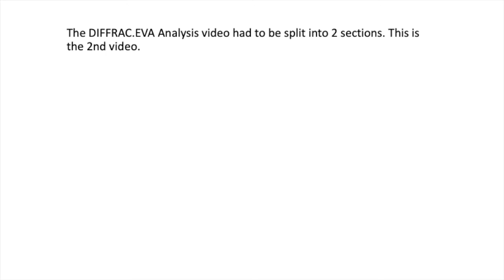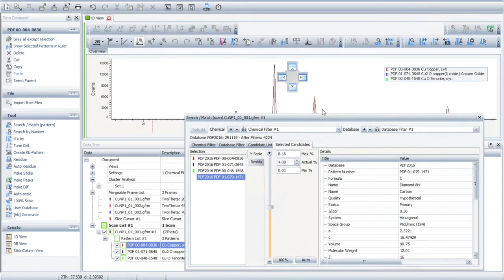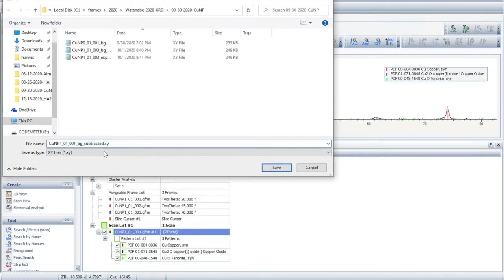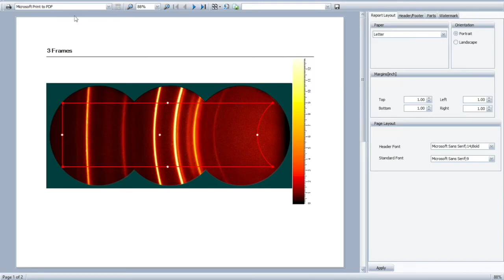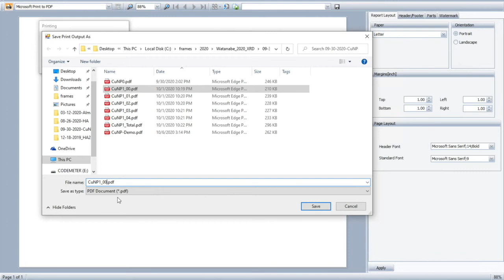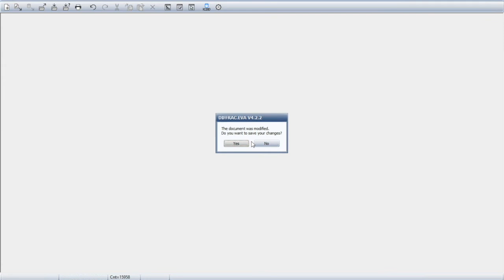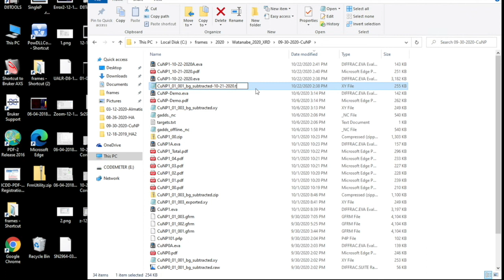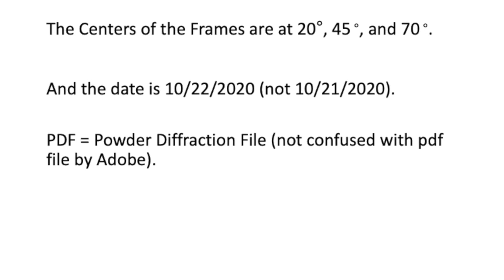XRD DIFFRAC EVA Analysis 02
DIFFRAC.EVA Analysis Video #2